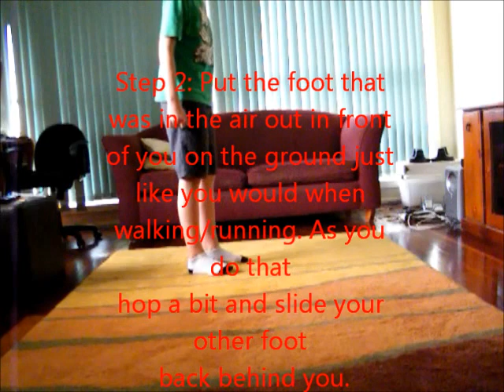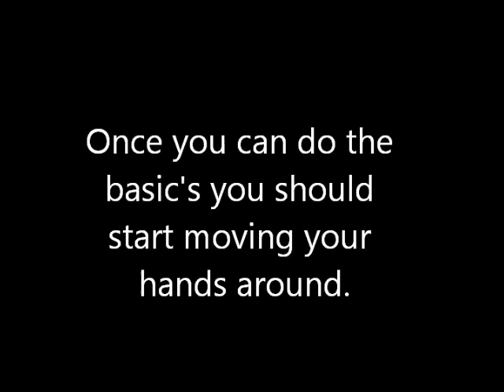BEST SHUFFLING TUTORIAL (Melbourne shuffle for beginners)